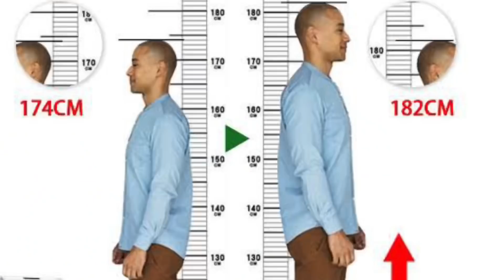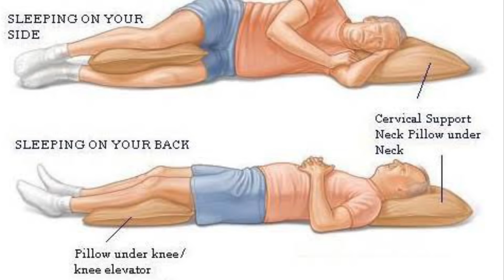INCREASE HEIGHT - Diet & Workout for Height ( हाइट बढ़ाने का diet प्लान ओर workout प्लान )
INCREASE HEIGHT - How to increase Height Naturally | Diet & Workout for Height| Rubal Dhankar

I am a fitness freak who came from a middle-class family where it becomes very hard to follow your passion and dreams as money is a basic requirement to get every essential component that can lead to an achievement that a person seeks to get in his/her whole person. But despite from being a middle-class family, I followed my passion for fitness from a very small age. There was a time when my family faced various financial problems due to which they were not able to get enough money to fulfill my needs but my determination and passion gave me the strength to fight the odds and achieve my dreams. Later, I joined the police force to become a police officer. And after being a police officer I managed to keep my fitness routine and diet on the right track. In this, I also faced many problems as I have to keep the right balance between my duty and fitness. i also participated in MTV Roadies and got selected in the auditions. I was given the tag of 'Mr. Fit in the Roadies. I also got very popular among the youth through the medium of Roadies as my hard work and passion became an example for many young boys and girls who want to achieve a great level in their body fitness. I never stopped working on my fitness and now through the help of my YouTube channel I am guiding and inspiring many others to follow their passion and achieve their passion.

Ignore tags ——-